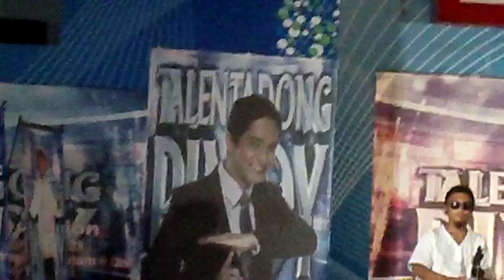jayson in town - talentadong pinoy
talentadong pinoy audition hehehe... jayson in town and the highland roots